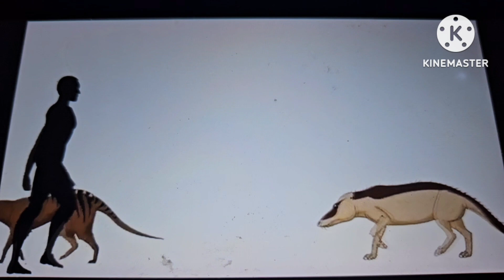stampede 2 of 51